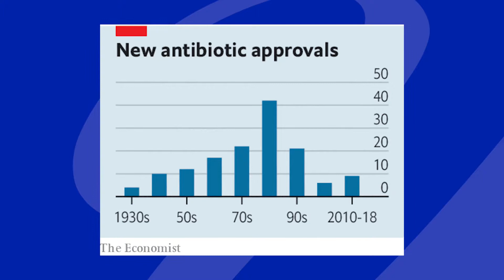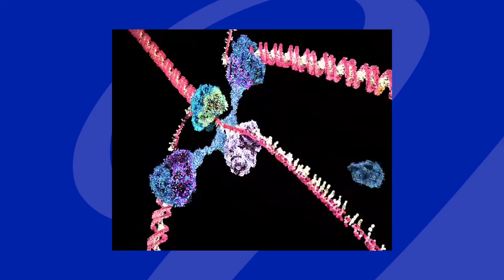Preventing Antibiotic Resistance by Blocking Evolution